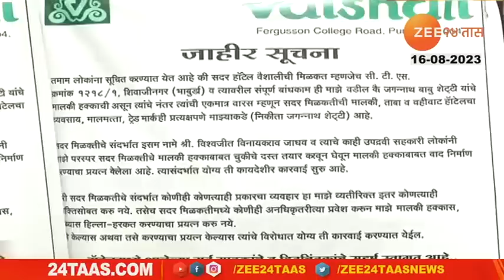Nikita Shetty On Vaishali Hotel Issue